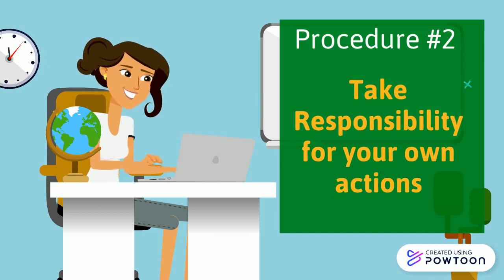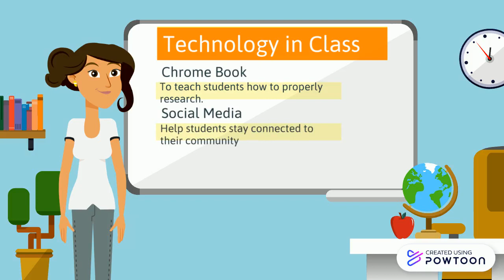Sec 510 Explainer Video